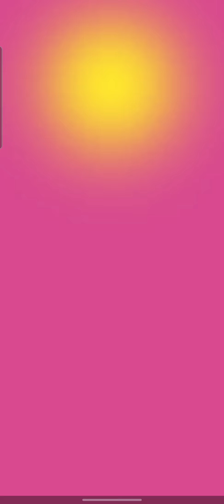Pvz Heroes - Spudow vs Super Brain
Spudow vs Super Brain